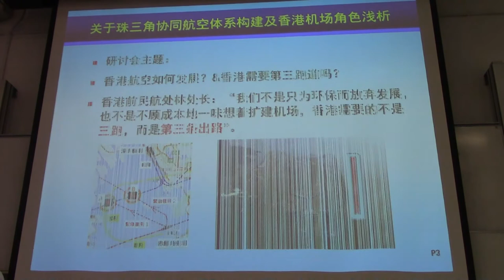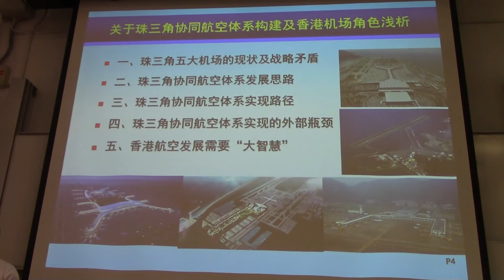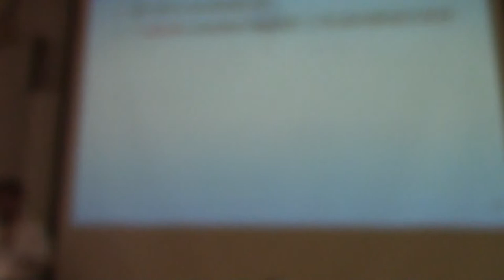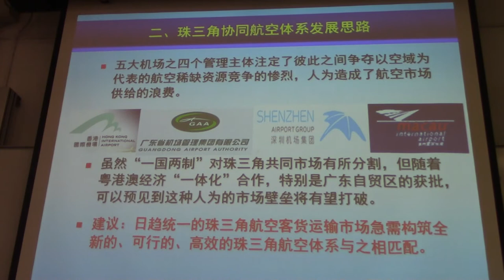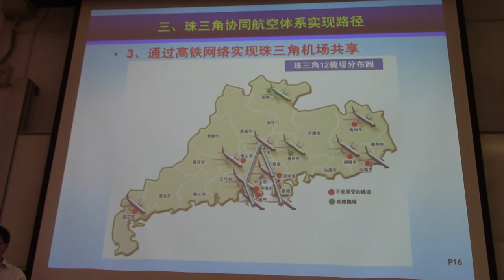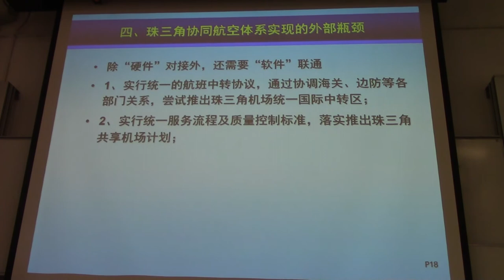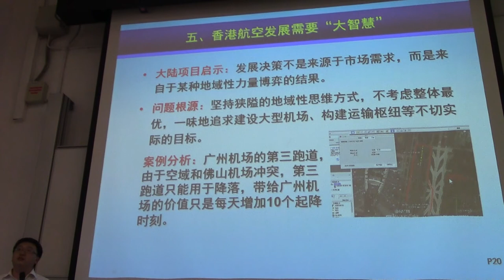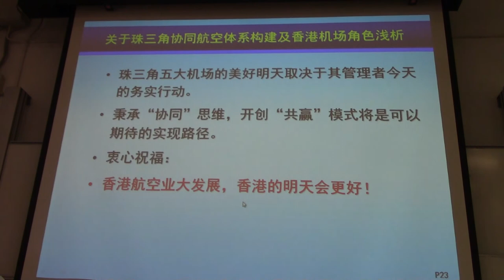20150321 - 綦琦 - 珠三角機場的發展形勢分析 @ 研討會: 香港航空發展之區域合作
珠三角五大機場急速發展，但面對空域擠塞問題，香港第三條跑道是否最佳選擇?香港的想法又是否一厢情願呢？研討會邀請中港專家一齊分享香港應如何透過區域合作，優勢互補，謀取共贏，並減少碳排放和空氣污染。非常遺憾，以前逢請必到的機管局和運房局都拒絕出席參與討論，只會派代表旁聽，希望我們的研討會能幫助他們開闊眼界，放眼區域，勿只著眼跑道多少。

主持： 姚松炎(香港中文大學未來城市研究所副所長)

主講嘉賓：

綦琦 (廣州民航學院副教授兼中國航空協會專家)
- 珠三角機場的發展形勢分析

林光宇 (前民航處處長)
- 珠三角五大機場定位

林超英(人人監機會召集人/教授)
- 珠三角及香港機場的空域限制

中大地理與資源管理學系嚴鴻霖教授：飛機的空氣污染和碳排放及有關緩解措施

香港中文大學未來城市研究所姚松炎副所長